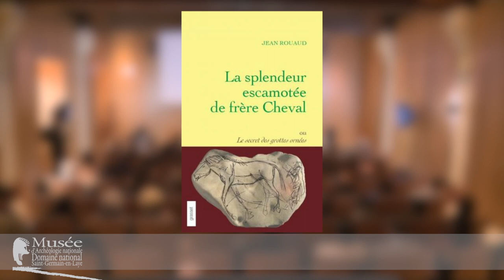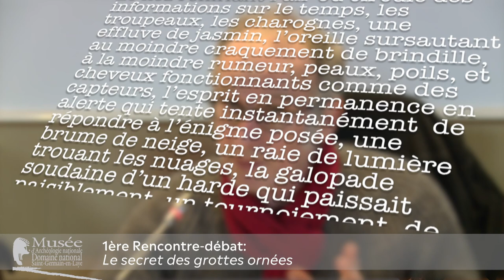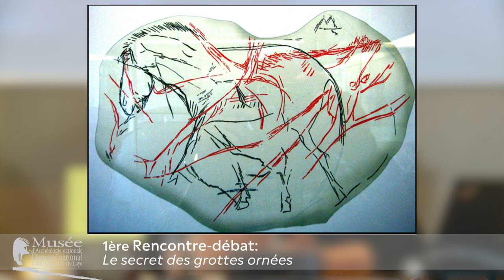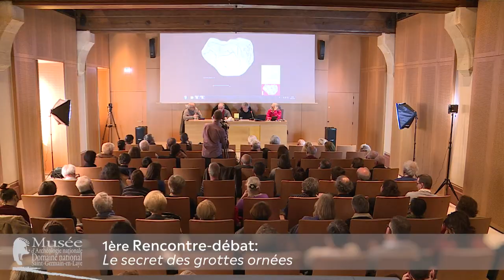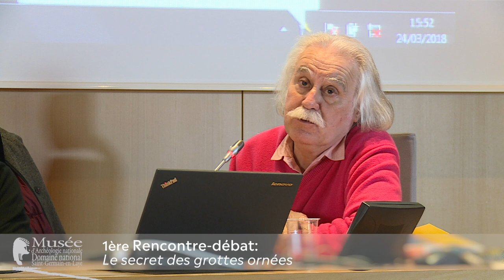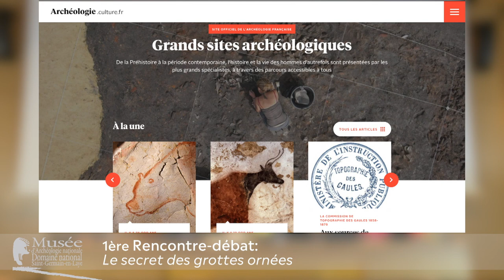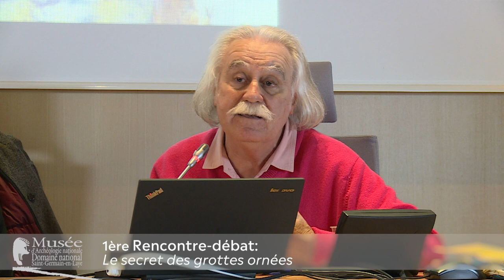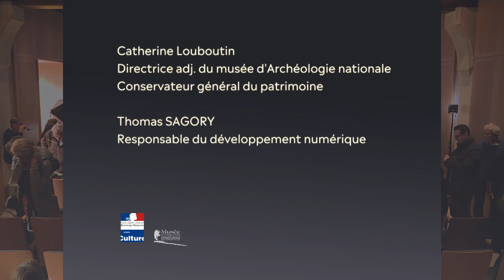Conférence : Le secret des grottes ornées (24/03/2018)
1e rencontre débat autour de l’écrivain Jean Rouaud et de son livre sur l’art paléolithique : La splendeur escamotée de frère Cheval ou le secret des grottes ornées (Éditions Grasset). En partenariat avec le musée de préhistoire d'Ile-de-France à Nemours.

Cet essai poétique se penche sur les liens que les humains construisirent au cours de l’histoire avec leurs semblables et les animaux.

Est-il possible de décrypter l’art préhistorique ? Peut-on retisser une continuité poétique entre notre imaginaire et celui des Hommes préhistoriques ? Quelles œuvres d’art récentes pour retracer cette généalogie ?

Invités
- Jean Rouaud poète et écrivain
- Philippe Dagen, professeur d’histoire de l’art contemporain et critique d’art au Monde
- Jean-Michel Geneste, chercheur en préhistoire, spécialiste de la grotte Chauvet et de Lascaux
- Boris Valentin (professeur de Préhistoire).